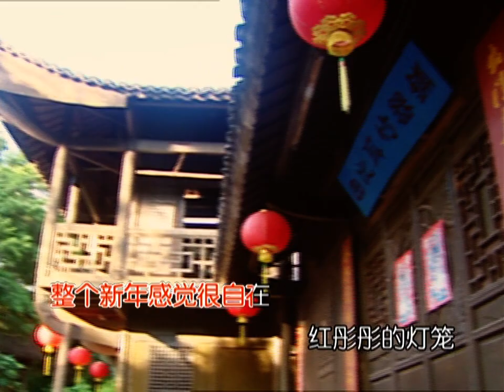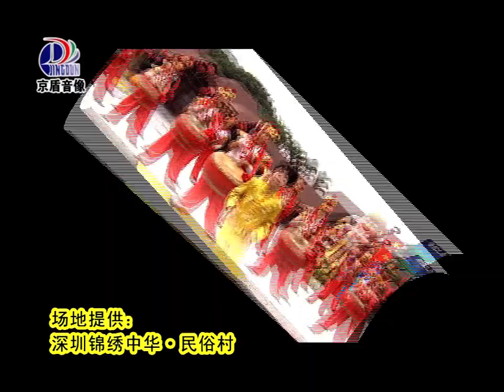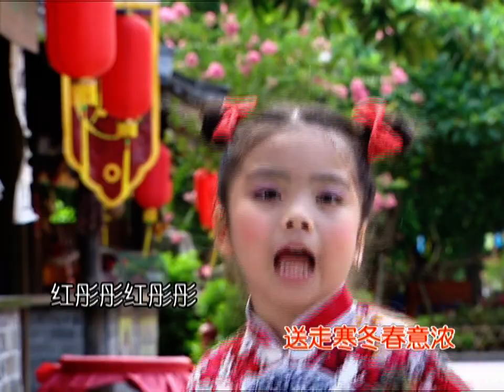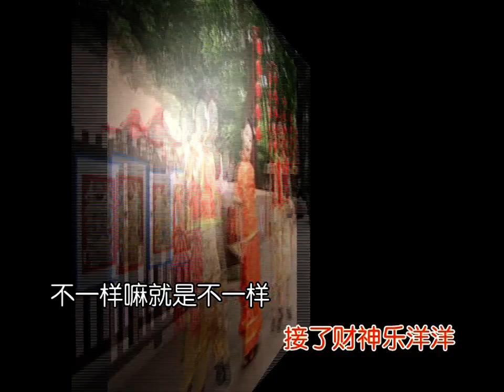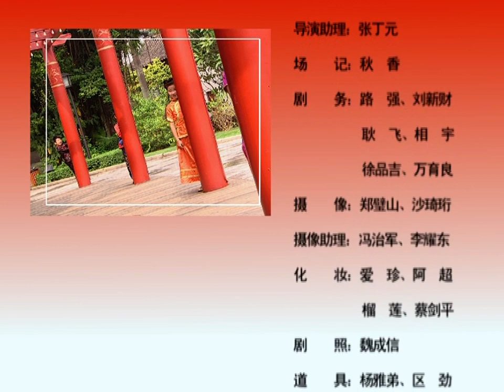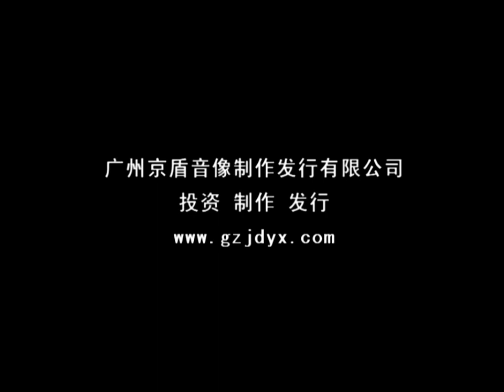八星报喜: 中国群星版 Disc 1（Original 2011 DVD Release) (Karaoke Track/伴唱版）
While I am aware of the complete program and music videos availability on some sites, I've decided to present the unsurfaced karaoke track version of this DVD release for your singing pleasure. Speaking of which and for the above mentioned reason, I will not be covering the complete original program on this site.

Full Cover and Disc images to this release in the following

Ripped from the original 2011 DVD release by Huasheng Audio and Video Publishing House and Guangzhou Jingdun Audio and Video Production Publishing Limited Company.

Songs/歌曲
1）发财发福中国年 - 张 翘， 柳 博， 何泽胜 & 余海鹏
2）新年快乐 - 柳 博
3）飞跃新年 - 牛欣欣，魏依曼，柳 博 & 周张弛
4）过新年 - 何泽胜
5）花开富贵财神到 - 魏依曼，柳 博 & 何泽胜
6）新年快乐我爱你 - 周张弛
7）红彤彤- 丁嘉林 & 丁楠霓
8）天天新年天天乐 - 张 翘
9）声声祝福 - 魏依曼， 柳 博 & 周张弛
10）舞龙舞狮庆新年 - 丁嘉林
11）一年胜一年- 牛欣欣， 刘姝辰 & 张 翘
12）添丁又发财 - 丁嘉林 & 丁楠霓
13）向歌友拜年 - 张 翘
14）人逢喜事精神爽 - 何泽胜，魏依曼 & 余海鹏
15）贺新年 - 柳 博
16）挥别旧岁 - 牛欣欣， 魏依曼， 柳 博 & 周张弛